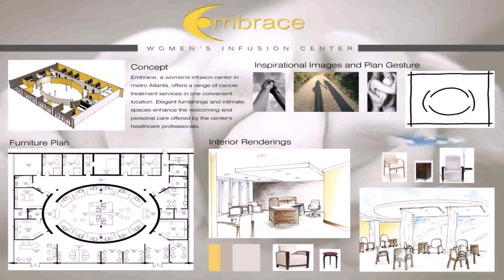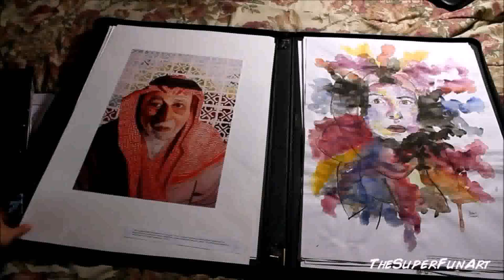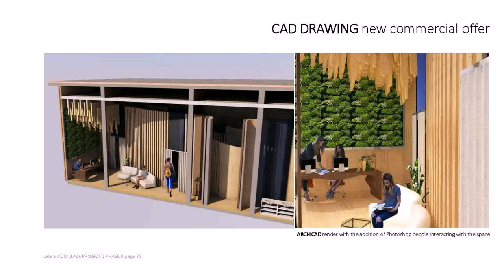Interior Design University Interview